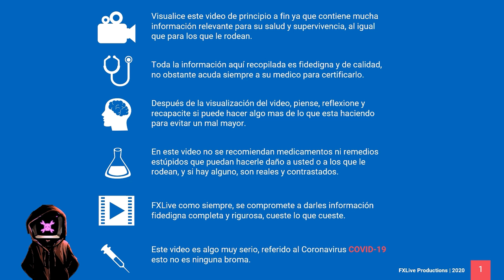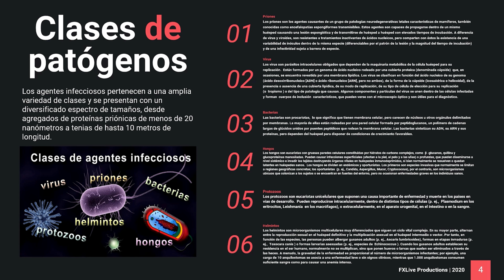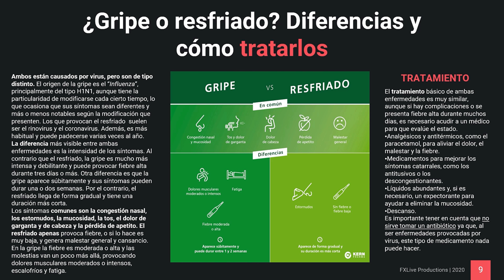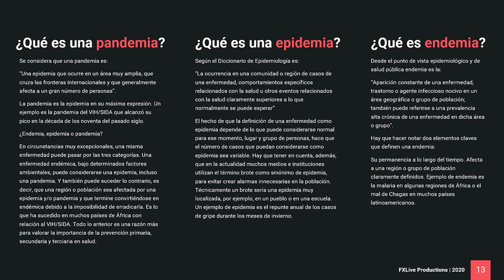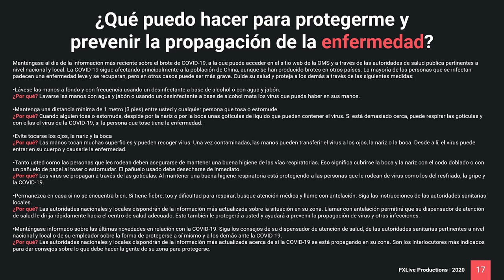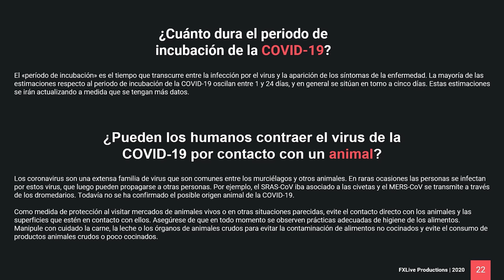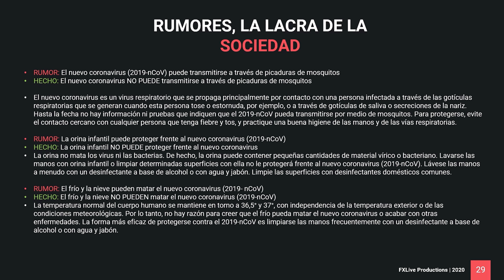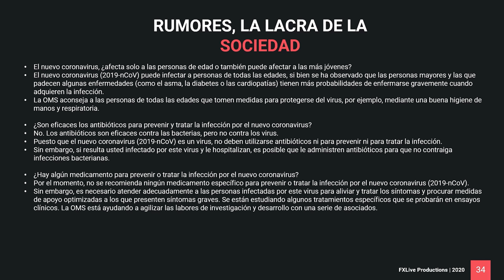Coronavirus nueva Pandemia Covid-19 Brote Mundial 2020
El vídeo de  Coronavirus nueva Pandemia Covid-19 Brote Mundial 2020 ☣, contiene información fidedigna, completa y rigurosa, relacionada al Coronavirus COVID-19, y a varias definiciones importantes relevantes, ya que estamos viviendo una de las Pandemias más alarmantes de los últimos tiempos, y viendo que se les está escapando de las manos a todos los países no e podido evitar crear una guía informativa completa, para que todos sepáis, desde que es hasta que hacer si lo tienes pasando por un sin fin de información relacionada, e de deciros que an sido 4 días los que e tardado en realizarla ya que quería que fuera lo más rigurosa para que nadie se llevase a engaño.

☣ Las secciones Principales que encontrareis son las siguientes:

Categorías de agentes infecciosos 1:03
Que es un patógeno 2:05
Clases de patógenos 4:57
¿Qué es una gripe? 9:30
¿Cómo se previene? 11:13
¿Qué es un resfriado? 13:57
Tratamiento y Prevención 15:44
¿Gripe o Resfriado? Diferencias y como tratarlos 17:51
Prevención de las infecciones respiratorias 20:01
¿COVID-19 o gripe? Así se distinguen 21:34
¿En qué se diferencian? 23:19
Pandemia, epidemia, endemia. 25:56
¿Qué es un coronavirus? 28:28
¿Qué es la COVID-19? 30:24
¿Puede transmitirse a través del aire ? 32:38
¿Qué puedo hacer para protegerme? 34:20
Medidas de protección 37:29
¿Debo preocuparme por la COVID-19? 39:43
¿Son eficaces los antibióticos? 41:33
¿Son lo mismo la COVID-19 y el SRAS? 43:11 46:36
¿Cuánto dura el periodo de incubación de la COVID-19? 45:01
¿Puedo contraer el virus por contacto con mi mascota? 46:36
Cómo ponerse, usar, quitarse y desechar una mascarilla 48:20
Mapa Global de casos de Coronavirus 49:48
RUMORES LA LACRA DE LA SOCIEDAD 53:17
Gracias a todos 1:04:48

☣ Compartir el vídeo con todos vuestros parientes y amigos, vuestras personas mayores, ya que son las que mas peligro tienen, así podrán en un momento dado a salto de un clic, tener información relevante sobre este mal que nos a tocado vivir.

☣ También os pongo el mapa de los Casos de Coronavirus mundiales que se actualiza cada media hora

 para recibir todas mis actualizaciones de los vídeos, me ayudaras mucho en este 2020.